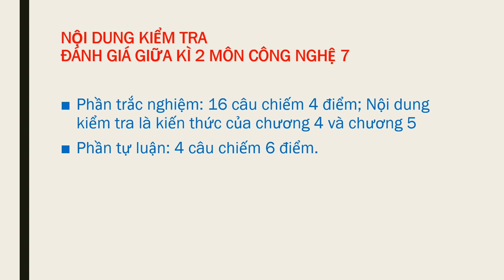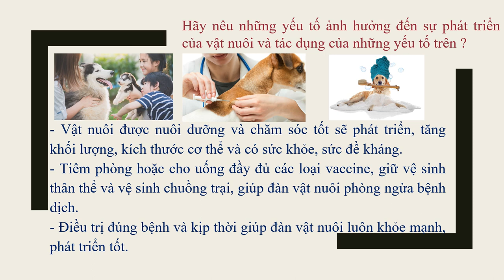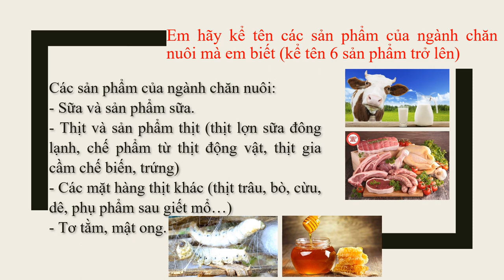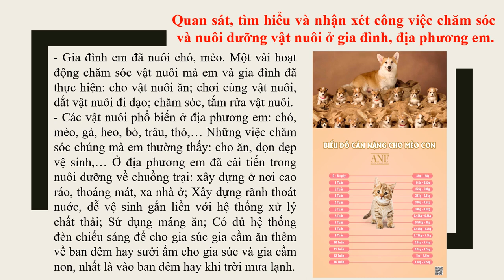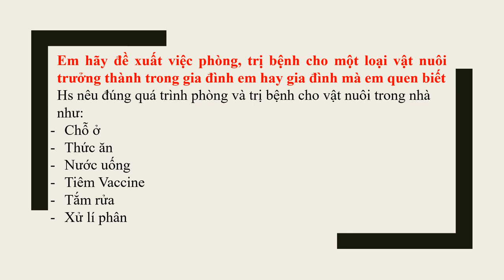CÔNG NGHỆ 7 - ÔN TẬP GIỮA HK2 (2022-2023)